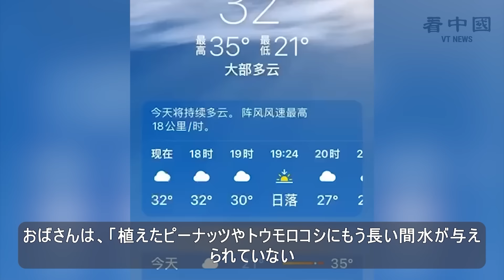干ばつと洪水が相まって 中国各地が干上がる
今年の夏に入って以来、河南省、山東省などの華北平原地域で大規模な高温現象が発生しました。気温が非常に高く、外出するのがほとんど不可能なほどです。

◆関連SNS